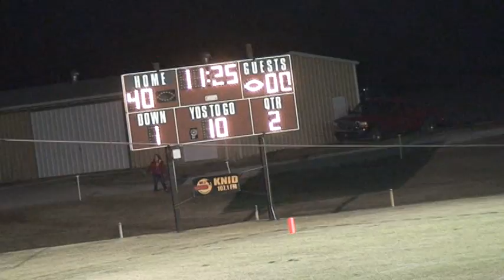8-Man Classics: 2011 Bi-District Centre at South Haven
Episode 397

Cheers.